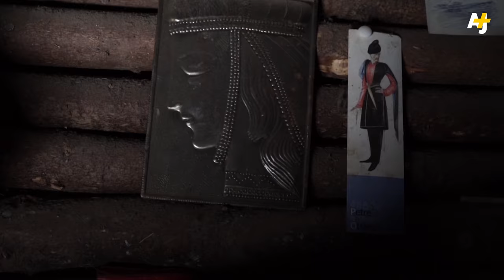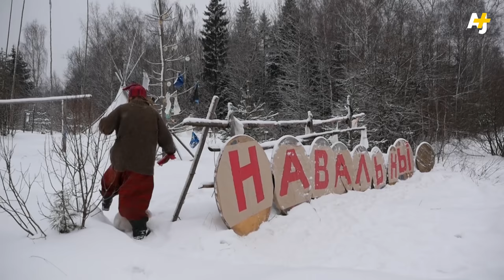The Russian Hipster Who Lives Like A Hobbit | AJ+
Yury got fed up with his expensive lawyer lifestyle in Moscow, so he gave it all up for a hole in the woods.

Shot by video journalists Irina Sedunova and Tatyana Chistikova for AJ+.